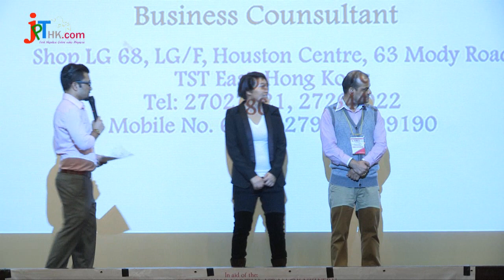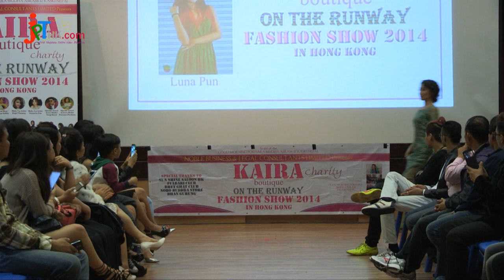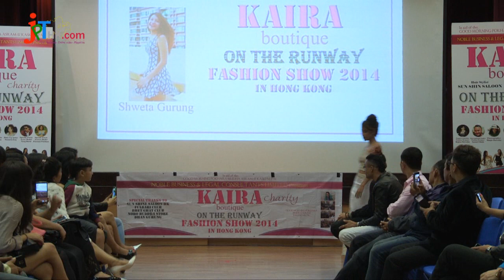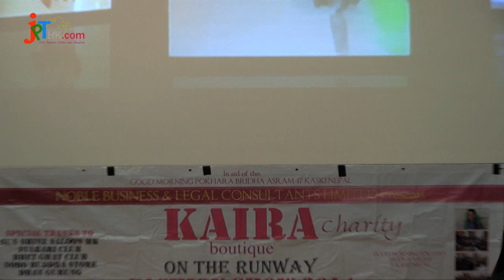KAIRA Boutique Fashion Show in HK- Rojina Shrestha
३० नोभेम्बर, हङकङ । यमाताई कम्युनिटीहलमा कायरा बुटिक र अन्तराष्ट्रिय महिला फेशन डिजाइनर स्याम्युल शाही को डिजाइनमा कायरा बुटिक अन द रनवे फेशन सो २०१४ सम्पन्न भएको छ । कुनै औपचारिक कार्यक्रम नगरिएता पन